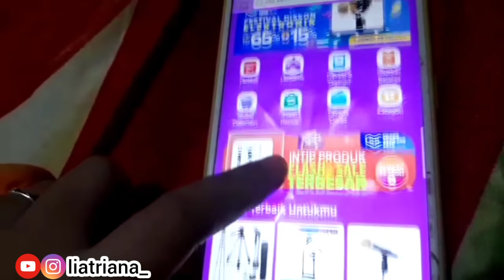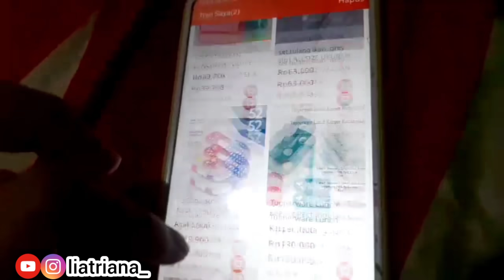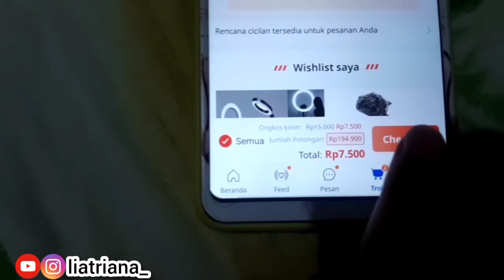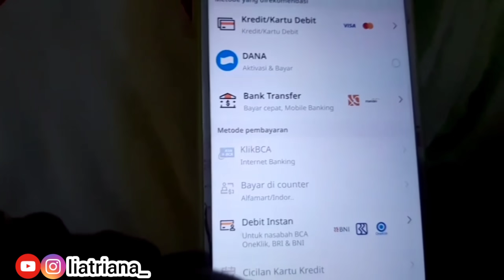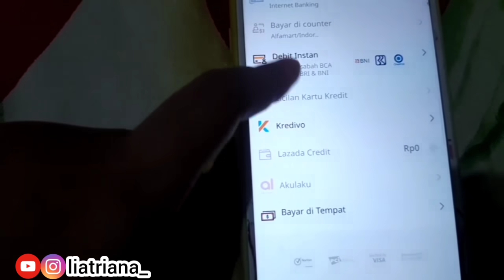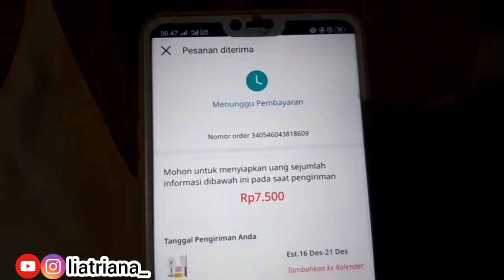CARA BELANJA DI LAZADA DENGAN COD/BAYAR DITEMAT || PEMBAYARAN LAZADA LEWAT COD TERBARU 2020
Hai guys 🙋
divideo kali ini aku mau kasih tau cara belanja dilazada ni dengan sistem bayar ditempat, atau bayar lazada lewat COD ya..

untuk tips cari barang murah dilazada nya, next video aja yaaa 🤭 karena aku pun pengguna baru 🤗

dan masukan kode : 000AO235

yang mau tau cara dapat uang dari tiktok, kalian yang belum/sudah bergabung ke tiktok. klik link ini ya  👇

dan masukkan kode F8Q9TV92VXYVT

aplikasi penghasil uang terbaru 2021 👇
caranya :
2. lihat gambar koin di aplikasinya.
3. login dengan akun Google atau Facebook
4. masukkan kode : 7

atau,
1. Kode undangan adalah [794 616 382]. Salin seluruh teks ke clipboard.

atau,
masuk kode ini B19192739

selamat mencoba, good luck 🥰